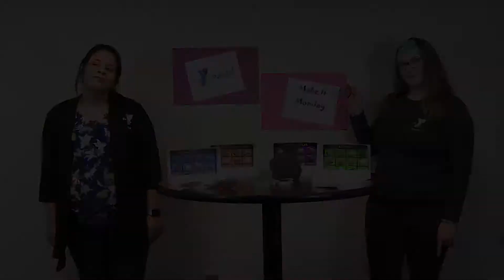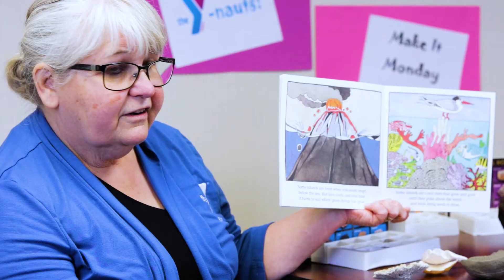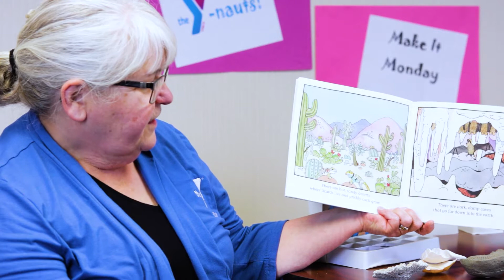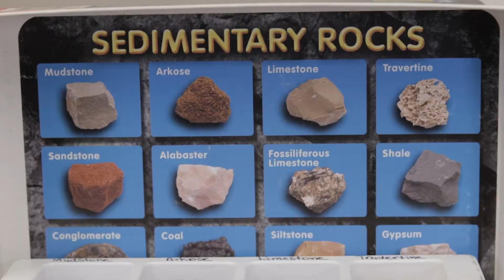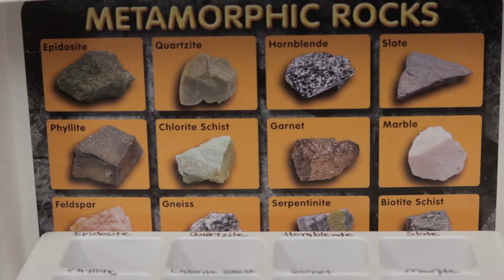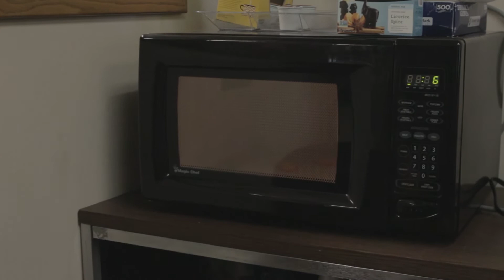Make it Monday - Week 5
Join Monkey, Pika & Goggles for Make it Monday!